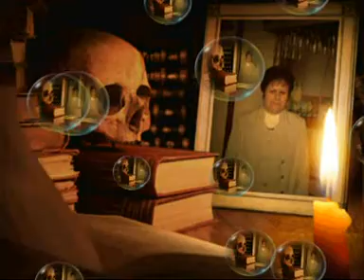♥♥♥SZLOBODA JANINAK~1.mpg♥♥♥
♥♥♥BARÁTOMNAK♥♥♥SZERETETTEL♥♥♥A DONÁT ÚTON NYÍLNAK MÉG AZ ORGONÁK...♥TÉPJ LE EGY ORGONÁT!!♥ORGONÁK♥